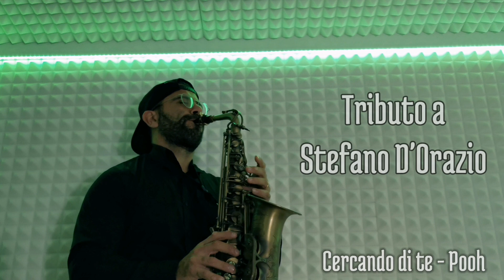Cercando di te - Pooh - Tributo a Stefano D'Orazio - Alto Saxophone Cover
Il singolo, scritto da Stefano D'Orazio con musica e voce di Red Canzian, è la seconda canzone dedicata alla seconda moglie del bassista, dopo Stare senza di te del 1992.